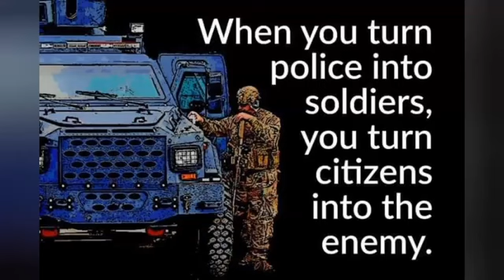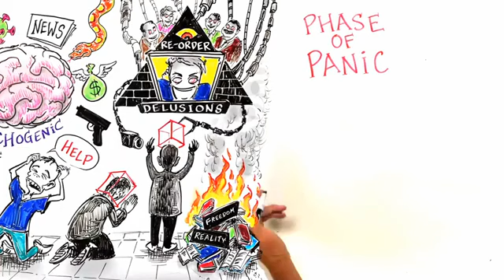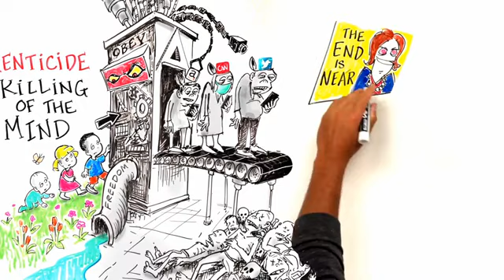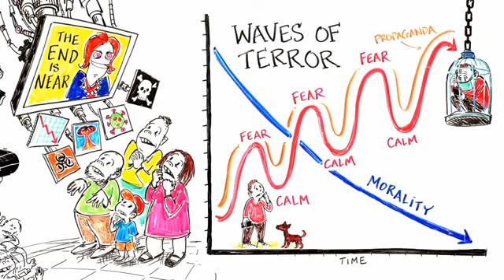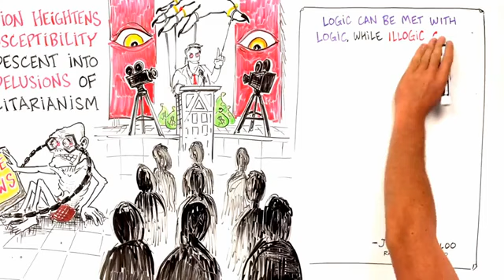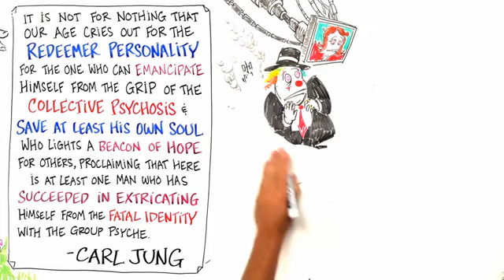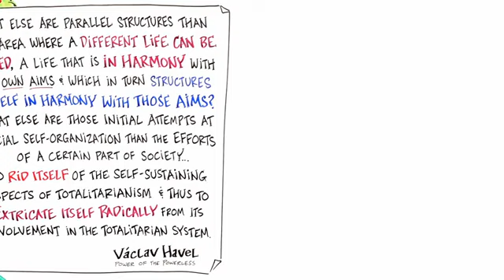Emergency Powers || Mass psychosis || Militarized Police